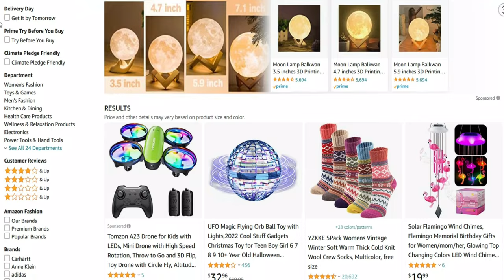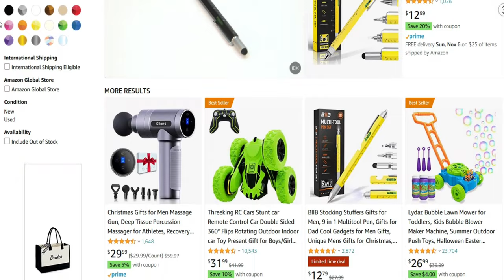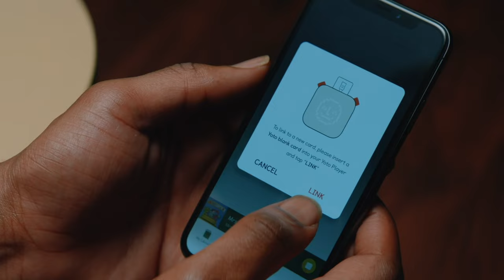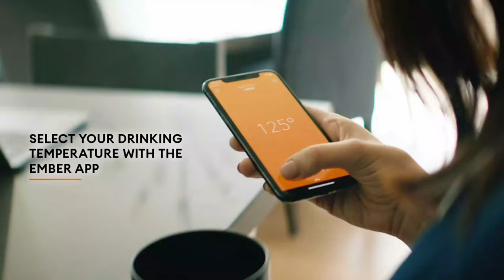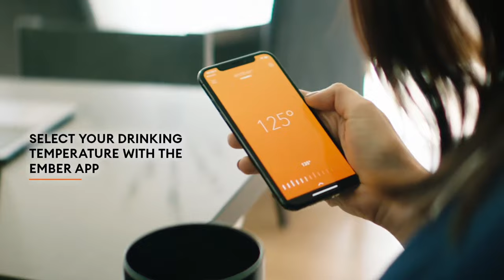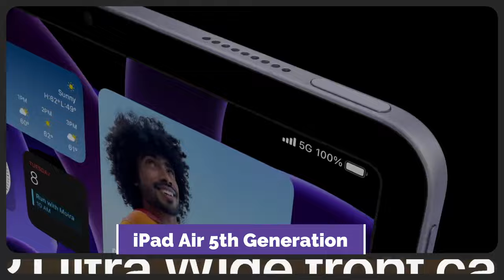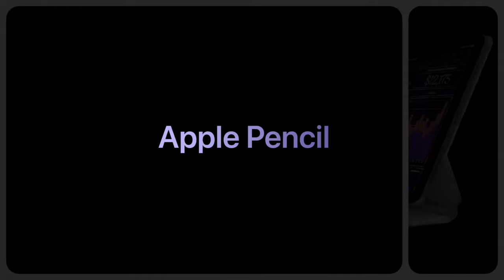Best Christmas Gifts Ideas | Top 10 Best Christmas Gifts Ideas for Everyone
Do you need the Best Christmas Gifts Ideas? Here are the 10 best Christmas Gifts Ideas on Amazon in 2023. I made this list based on my opinion, Hours of research, price, quality, brand value, customer rating, feedback, and more to find the best product for you.

So, Let's save your time, money and find your best Christmas Gifts Ideas from the below list:

✳️ 10 Best Christmas Gifts Ideas List:

1). Kids Smart Speaker Player

2). Dog DNA Test Kit

3). Friendship Lamp

4). Temperature Control Smart Mug

5). Personalized Woven Photo Blanket

6). iPad Air 5th Generation

7). Classic Bidet Toilet Seat

8). leep Aid Device

9). Huski Wine Chiller

10). Bluetooth Shower Speaker

This video's footage is not original content produced by Sweet Home. Instead, portions of product stock footage were gathered from multiple sources, including manufacturers, fellow creators, and other sources.

★ Sweet Home is a participant in the Amazon Services LLC Associates Program, an affiliate advertising program designed to provide a means for sites to earn advertising fees by advertising and linking to amazon.com.